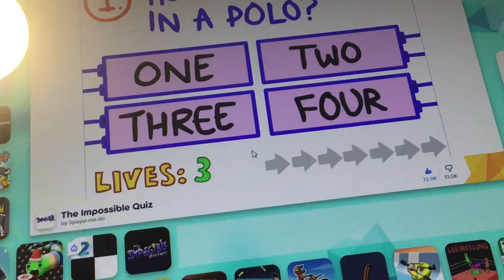Trying to do The Impossible Quiz || hint: I failed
It glitches :(

Halp me